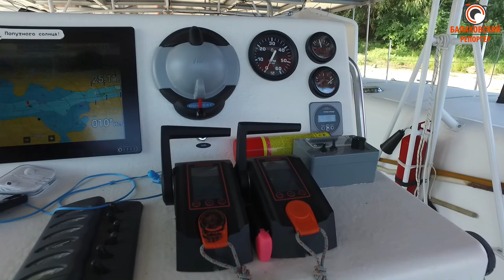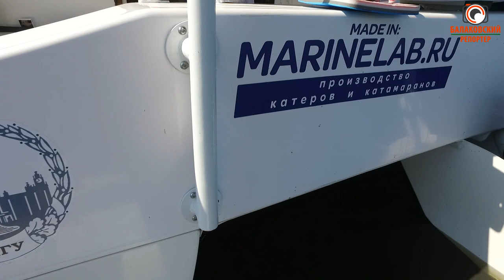"Эковолна" на солнечных батареях (уникальный катамаран в Балакове)